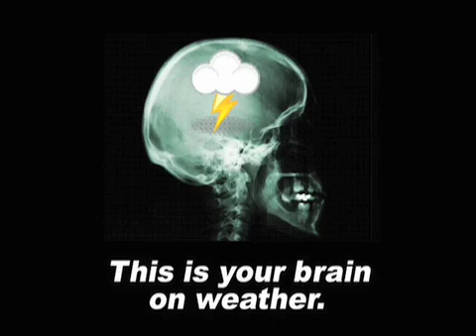February 5 Weather Xtreme Video - Morning Edition